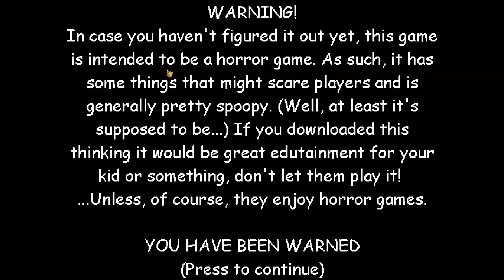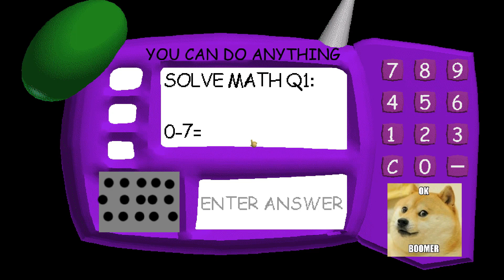A Normal Baldi Mod - Baldi's Basics Birthday Bash Mod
A Normal Baldi Mod - Baldi's Basics Birthday Bash Mod Full game & All Endings